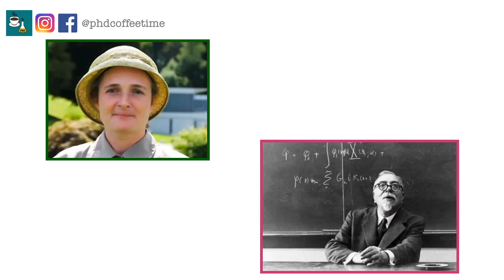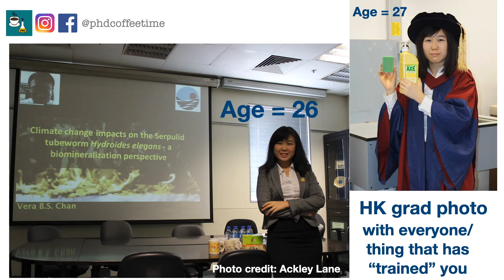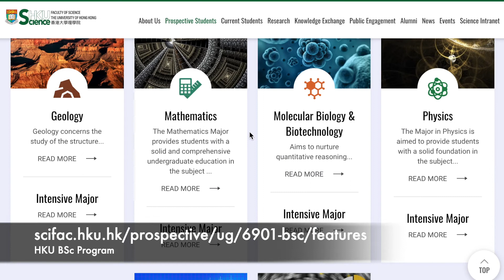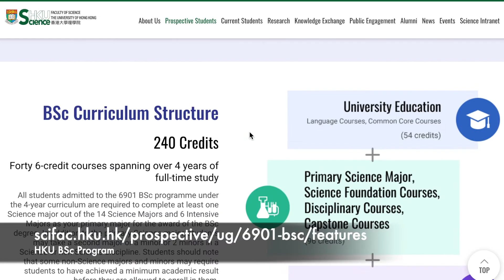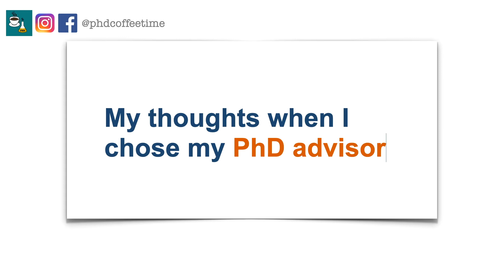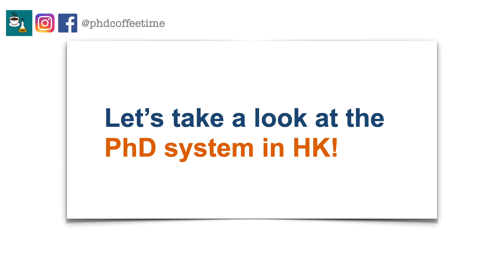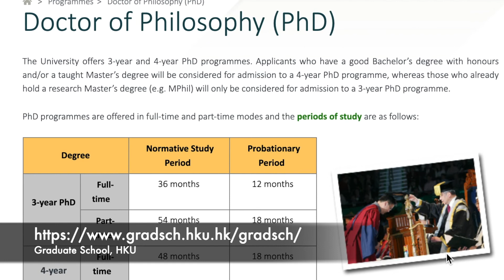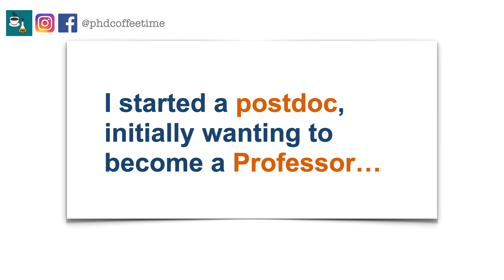PhinisheD Thesis by 25: My Story at HKU | Hong Kong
How I submitted PhD Thesis by 25: Why You Should Study at HKU PhD PhDStudent HKU 4yearPhD (Long title)

I got into PhD quite young and submitted my thesis when I was still 25. This video is a sharing of how I got there, and what were the programs I enrolled at HKU.

The Youngest PhD? 0:00
Recap from "Choosing PhD Advisor" Video 1:32
Timeline of my PhD 2:07
High School Memories 2:33
How I failed becoming an MD 4:11
How I "optimized" BSc study for PhD 5:56
How I chose my PhD advisor 7:13
The PhD system at HKU 9:26
Final thoughts 12:05

Song Libraries Used:
 Strenuous Life - United States Marine Band
 7th Floor Tango